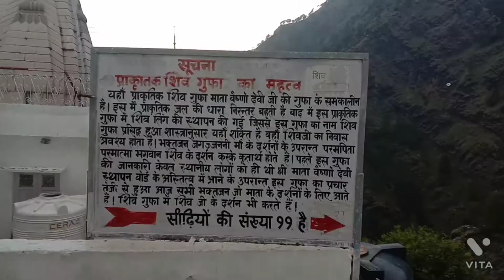शिव गुफा | Vaishno Devi